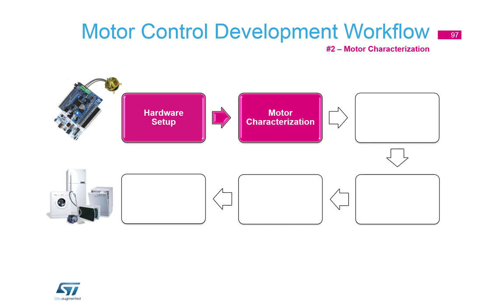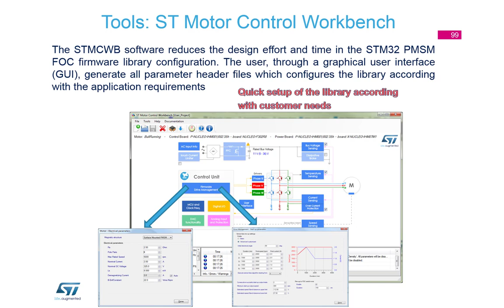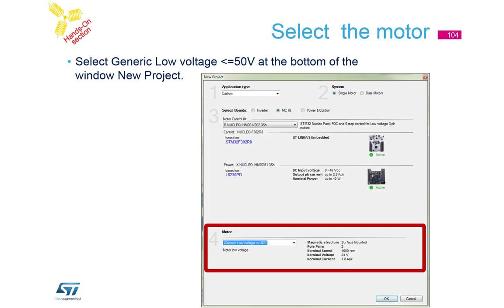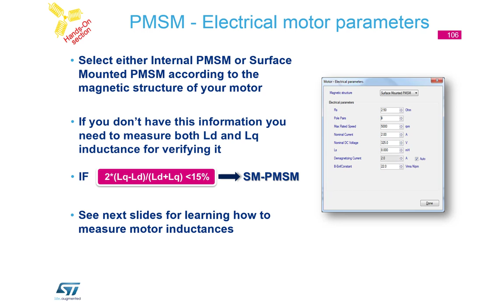Motor Control Part5 - 9 Motor and PS identification - hands-on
Learn how to control motor using FOC algorithm using STM32 and its tools

The training first covers the general basics of BLDC/PMSM motors and their drive using Field Oriented Control (FOC). The training is covering the FOC control method and its implementation on STM32, including the different current sensing methods, sensors and sensor less topologies and other dedicated functions which are part of the STM32 motor control library. All theoretical presentations are combined with practical hands-on examples using the Motor Control Starter Kits, GUI, motor control libraries and real motors.

• Engineers looking to better understand and implement the validation process for motor control applications
• Engineers looking for tips and tricks to improve their motor control designs
• Engineers who wish to fine-tune their motor’s PI controller and increase efficiency

• You will learn about the common BLDC/PMSM motor types.
• You will first familiarize yourself with the Field Oriented Control basics and its implementation on STM32.
• You will practice the tools and motor control libraries of ST solutions.

On line course concept
This course takes approximately 5 hours to complete, depending on your proficiency.

Course outline
• BLDC/PMSM motors basics
• FOC drive theory
• STM32 general overview
• STM32 FOC implementation (sensorless algorithms, state observers)
• STM32 FOC library
• Motor Profiler, High Frequency Injection (HFI), OTF
• Tools, Starter kit, GUI
• Hands-on sessions

Prerequisites
• Complete set of materials and software tools to be installed on MS Windows based system (7 or newer) are available within installation pack (please have a look at dedicated web page mentioned above)
• P-NUCLEO-IHM002